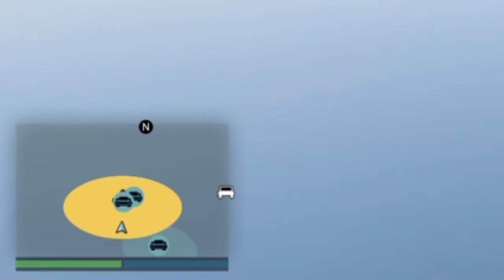GTA V Doomsday Heist Act I : Don't Blow Up The Plane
The World is in danger, with a threat so powerful it endangers the human race can these four heroes handle the task of defeating evil .probably not , but they're sure as hell gonna try!

Music
Tobu-Such Fun